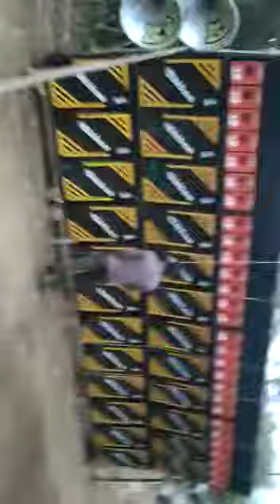পলাশ তড়িতে শীতলা পূজা উপলক্ষে শিভম শাওনডকে আনা হয়েছে👍S.D SOUND❤❤❤❤